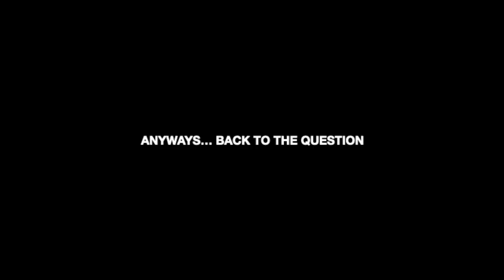answering your questions!!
comment any questions or video ideas... follow on instagram @miamugs